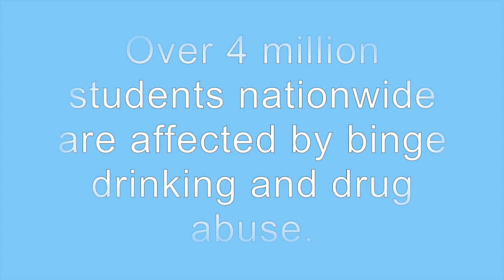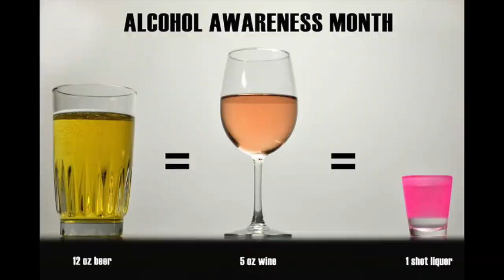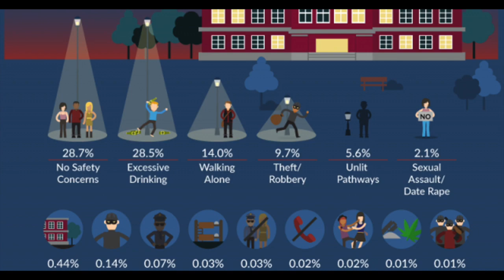Substance Use on Private College Campuses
Barista, D. (2016). Bustling social hub [Digital image].
BFM (2016). Our solutions [Digital image].
Classroom, school, education, learning [Digital image]. (2017).
Deuermeyer, A. (2015). Raising awareness about alcohol abuse [Digital image]. (n.d.). Retrieved
Free screening tools for alcohol awareness [Digital image]. (n.d.). Retrieved
ss-month
Jenison, D. (2018, October 25). MDMA pills [Digital image].
Morrison, C. (2019).
Personal safety tips for college students [Digital image]. (2017).
Responsible alcohol use know when to stop [Digital image]. (n.d.). Retrieved
Schmalbruch, S. (2014). College classroom [Digital image].
Smith, K. (2014). Campus Safety [Digital image].
Social media world communication [Digital image]. (2016).
Spades, J. (2010). Opium Presumptive Drug Test [Digital image].
Students’ drug use [Digital image]. (2019).
What parents should know about addiction [Digital image]. (n.d.). Retrieved
Young, W.M. (n.d.). Alcohol Use in the United States [Digital image].
Youngson, N. (n.d.). Drug free - handwriting image [Digital image].